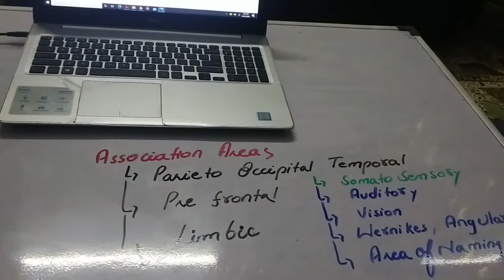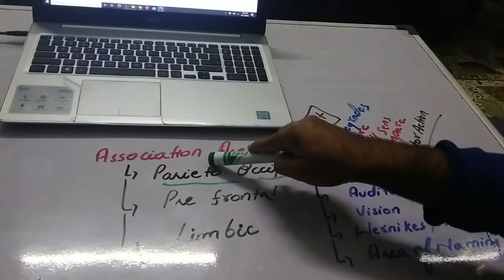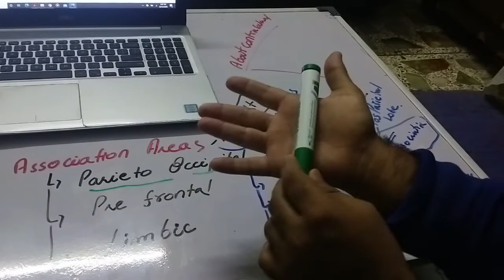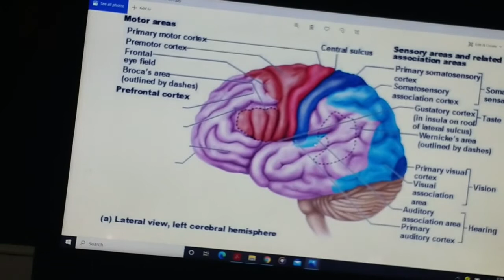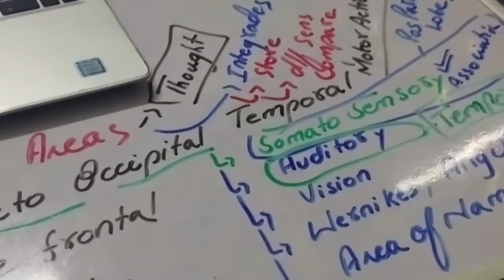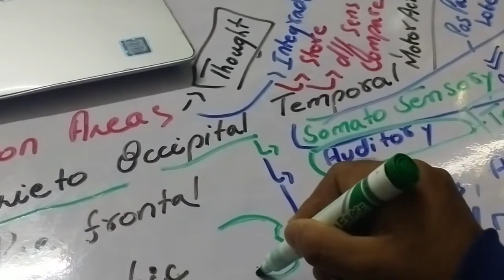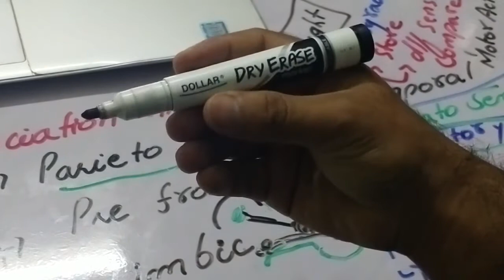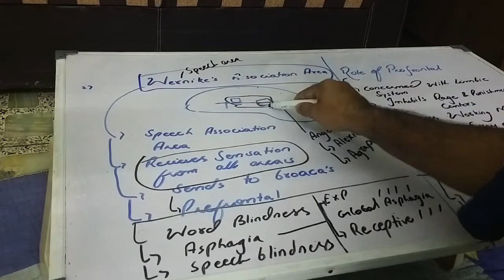ASSOCIATION AREAS OF CEREBRUM (NEURO 58)